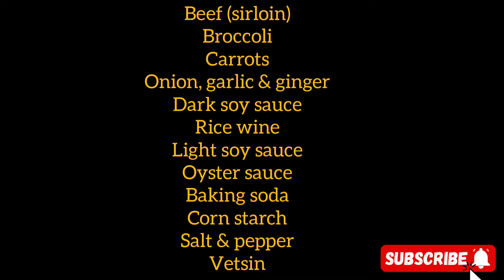BEEF & VEGETABLE STIR FRY | BEEF STIR FRY WITH VEGETABLES | Roslene Vlogs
beef & vegetable stir fry @roslenevlogs7205 beef with broccoli
beef recipe
how to cook beef & vegetable stir fry